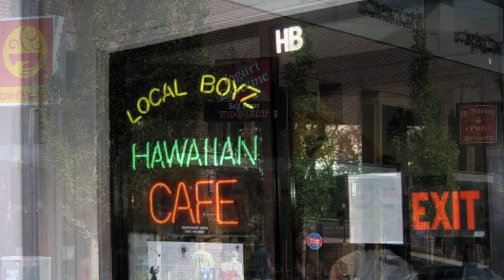SENIOR MOMENTS with Leslie & Olivia, Part 2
All-American gymnasts Leslie Mak and Olivia Vivian share their favorite thoughts and memories from their four years at Oregon State in "Senior Moments with Leslie & Olivia." In Part 2 of the series, Leslie and Olivia talk about the food scene around Campus and in Corvallis and where they like to study.